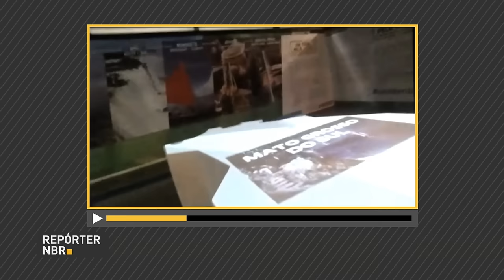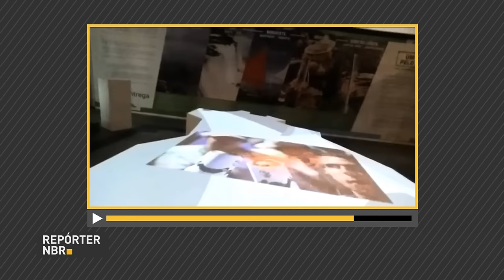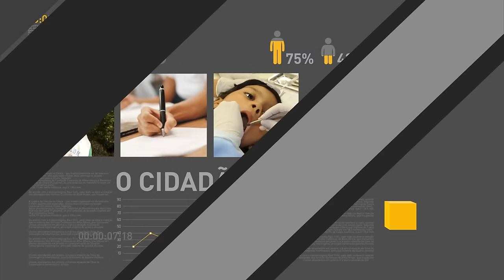Comissão do Senado aprova relatório que recomenda impeachment de Dilma Rousseff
REPÓRTER NBR 18H - 04.08.16: Comissão Especial do Senado aprovou, nesta quinta-feira (4), o relatório que recomenda impeachment da presidenta afastada Dilma Rousseff. Veja também: Ministério do Meio Ambiente lança campanha de conscientização sobre queimadas. E mais: entre os meses de agosto e setembro, os Correios irão oferecer serviço diferenciado de Achados e Perdidos para turistas no Rio de Janeiro e em cidades onde serão realizadas partidas de futebol pelos Jogos Olímpicos.